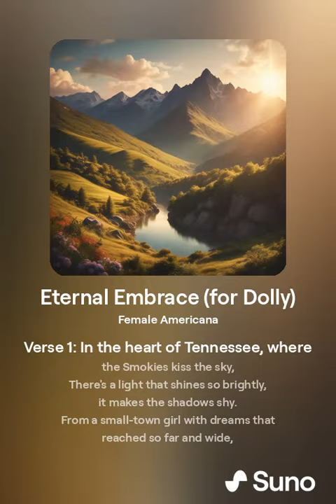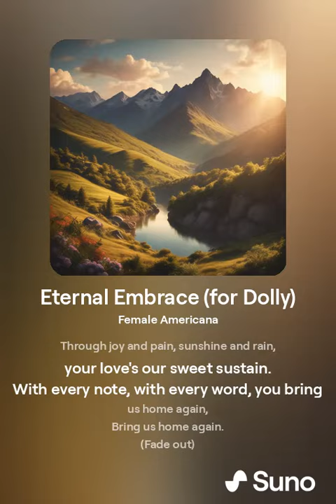Eternal Embrace (for Dolly)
A little thank you to Dolly Parton for being a paragon of goodness as well as greatness.